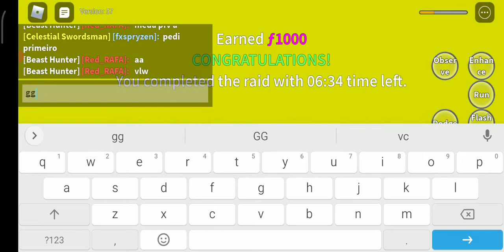ajudando inscritos na raid!!! (blox fruits)